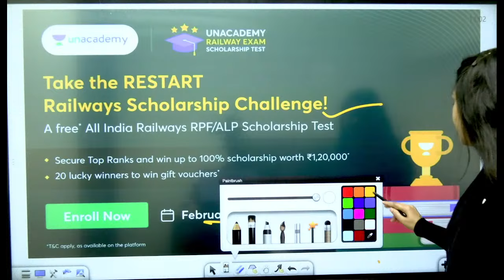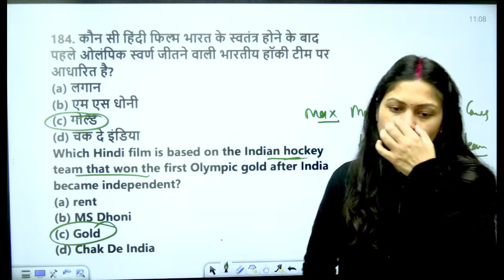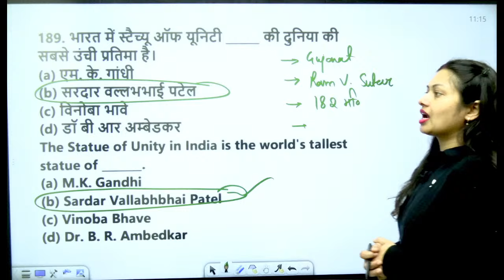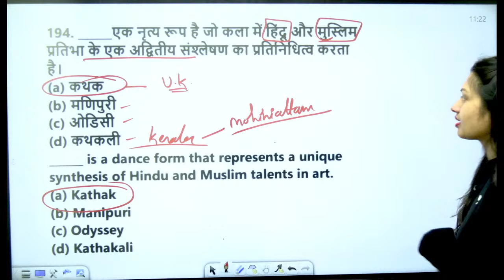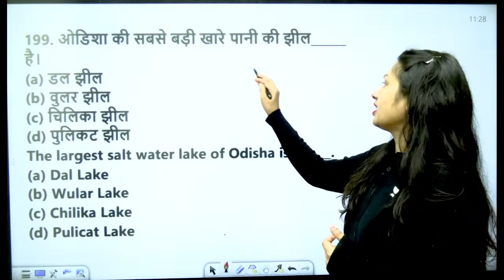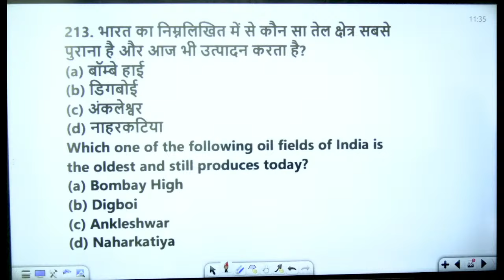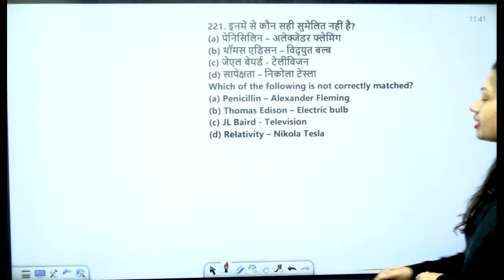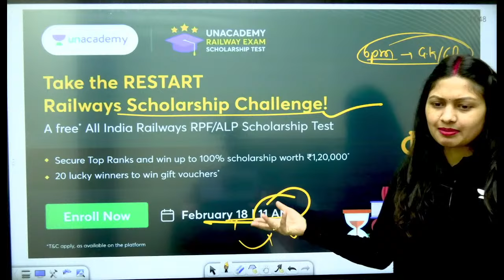RRB ALP/RPF 2024 | Static GK | Practice Set 06 | 50 Questions | Sonam Tyagi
Gear up your preparation for RRB ALP/RPF 2024, by joining the Raftaar Batch and participate in the practice session consisting of  important questions on Static GK by Sonam Tyagi. Secure your selection, grab your desired post!

➤ About the Educator:  Sonam Tyagi has over 5+ years of teaching experience in SSC Exams. Her expertise in GA/GS and communication skills make her an ideal mentor for those looking to deepen their understanding of the subject and excel in their academic pursuits.

➤ Join our Exclusive Telegram Channel for Govt. Exams

You can enroll to Unacademy Subscription and get the following benefits:
1. Learn from your favourite teacher
2. Dedicated DOUBT sessions
3. One Subscription, Unlimited Access to Live Online Classes and Videos
4. Real-time interaction with best-in-class teachers
5. You can ask doubts in live online classes
6. Limited students in each Class
7. Download the videos & watch them offline
If you don’t wish to miss any updates and or latest videos about Govt. Feel free to spread the word – share the videos with your friends and classmates.